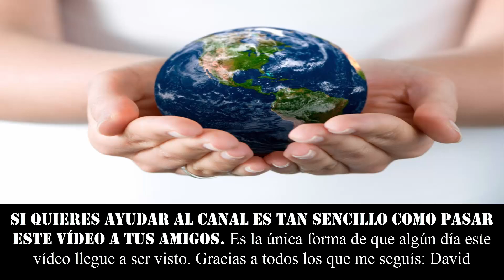CIUDAD BAJO EL AGUA EN VERANO. Austria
★★★ DURANTE UNA PARTE DEL AÑO EL BOSQUE SE INUNDA DE VARIOS METROS DE AGUA Y TODAS SUS ESPECIES VEGETALES SOBREVIVEN. Lugar único en el mundo ★★★

٩(͡๏̯͡๏)۶٩(͡๏̯͡๏)۶Saludos de un cenizoso ٩(͡๏̯͡๏)۶٩(͡๏̯͡๏)۶